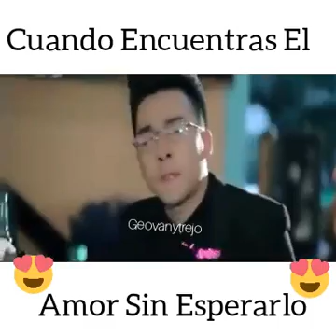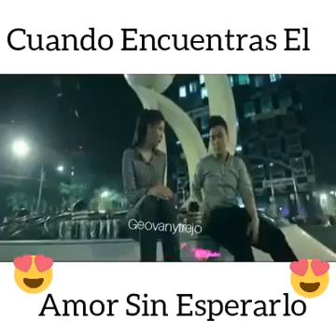Cuando encuentras el amor si. Esperarlo